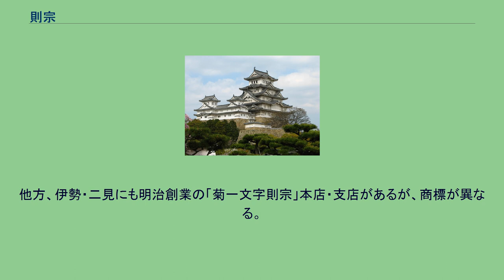則宗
則宗（のりむね）は、福岡一文字派の祖で備前国の刀工であり、則宗が製作した一連の日本刀の総称でもある。
則宗の流派は、福岡一文字、或は福岡一文字派をさらに分け、古一文字と分類する人もある。
則宗は鎌倉時代に後鳥羽上皇の御番鍛冶中の第一に位したと伝えられる。
後鳥羽上皇が御番鍛冶に鍛刀させ、自らが焼入れした刀については菊一文字・御所焼き・菊御作（きくのおんさく）と呼ばれ、それに因んで、御番鍛冶筆頭であった則宗自身も一般には菊一文字、菊一文字則宗の名で知られる（名称については後述）。
刃文は、直刃調の小乱れ刃を焼き、古備前の趣があるが中には古風の互の目丁子を焼く刃文も存在する。
姿は平安時代の刀剣とあまり異ならず、細身で大変優雅な太刀姿である。
銘は「則宗」と細鏨で2字のみ切る（菊花紋を切った作は則宗にはない）。
茎（なかご）は雉股形茎となることが多い。
「一」の銘を茎に切ったので福岡一文字という。
正真の在名品は極めて少なく、御物、国宝、重要文化財に指定されている刀剣をはじめごく少数しか現存しない。
国宝・重要文化財指定物件は以下のとおり。
後鳥羽上皇は諸国の名刀工を招いて輪番制の御番鍛冶として召し抱えて刀を鍛えさせ、自らも焼刃をしたと伝えられる。
これらの刀は後鳥羽上皇が定めた皇位の紋である16弁の菊紋の銘が入れられていた。
これらの刀は御番鍛冶の出身流派から一文字派の特徴を持つ刀が多かったため菊一文字と称されるようになった。
則宗は御番鍛冶の筆頭であった。
ただしあくまで称されたのであって、「菊一文字」と言う銘の刀は存在しない。
また則宗の刀を含んだ鎌倉期の刀の中に菊と「一」の銘が並べられて彫られたものは現存しない。
現存する菊と「一」の銘が並べられて彫られた刀は江戸時代の刀工の作のものであり、備前国一文字派の作にも菊花紋を毛彫りをしたものがまれにあるが、これらの銘は菊一文字ではないし一般的には菊一文字とも称されない。
作刀が禁止された明治以降、刀匠から料理用・工匠用・生花園芸用の諸刃物を製造する株式会社菊一文字として創業した。
「菊一文字」を屋号、鍛冶を象徴するクツワ印を紋として商標登録し、現在、京都市中京区三条通河原町に本店を持つ。
支店として東京店を持ち、本店・支店共に爪切りから日本刀まで幅広い刃物を扱っている。
他方、伊勢・二見にも明治創業の「菊一文字則宗」本店・支店があるが、商標が異なる。